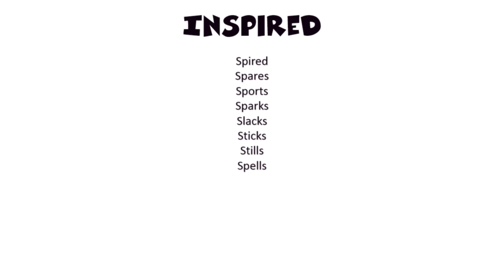Word of the day 30! HD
wordoftheday! I'm inspired that there will be better days.

Beat all levels and win a free DALCAL t-shirt. for more details.